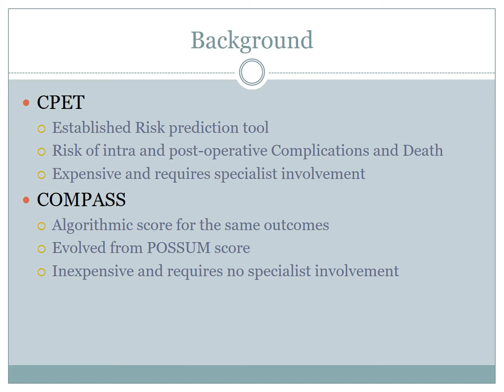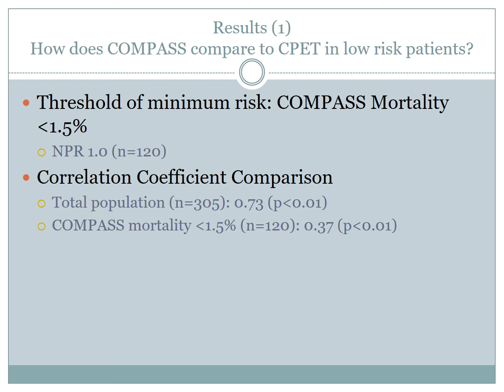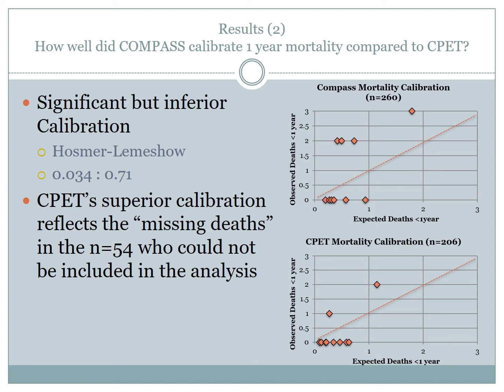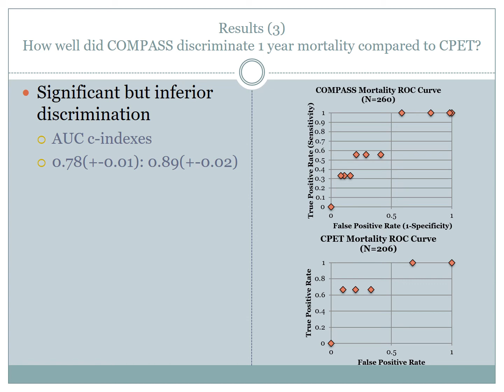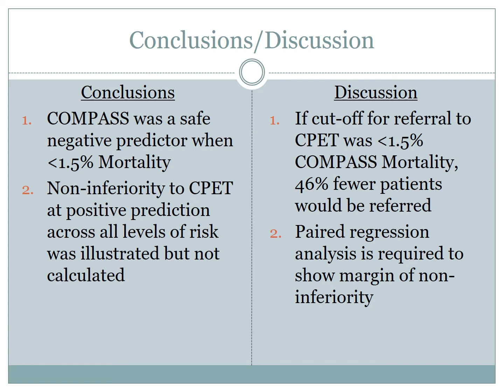COMPASS SURGICAL RISK PREDICTION SCORE; A SAFE ADJUNCT TO CARDIOPULMONARY EXERCISE TESTING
A. Paterson, R. Ramesh, J. Kim, K. Andrews

Torbay Hospital, Newton Rd, Torquay TQ2 7AA

Background
Cardiopulmonary Exercise Testing (CPET) is an established surgical risk prediction tool. COMPASS is an algorithmic score for the same outcomes, which does not require the expense or specialist involvement of a CPET test.

Methods
COMPASS was compared to CPET by conducting a retrospective cohort study analysing post-operative morbidity and mortality at 1 year on all patients who attended CPET clinics for proposed elective Orthopaedic surgery at Torbay Hospital, Torquay during 2015.

Results
COMPASS morbidity/mortality scores were generated for 305 patients who attended CPET testing during 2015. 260 underwent their operation but only 112/24 completed CPET mortality/morbidity calculation. The mortality negative predictive rate was 1.0 when COMPASS ⋖1.5% risk (n=120). COMPASS and CPET Hosmer-Lemeshow and AUC c-indexes of 0.034, 0.71 and 0.78(+-0.01), 0.89(+-0.02) for mortality at 1 year showed significant but inferior calibration and discrimination, respectively. The correlation coefficient was 0.728(p⋖0.01) and 0.37(p⋖0.01) for the total population (n=305) and the COMPASS mortality ⋖1.5% cohort (n=155), respectively. It was 0.17(p⋖0.05) and 0.62(p⋖0.05) for total population morbidity (n=305) and “non-exercise” CPET, respectively.

Conclusions
COMPASS is a safe substitute for CPET mortality risk prediction for low-risk patients (⋖1.5%). COMPASS mortality prediction was superior to CPET for 8 of the 9 patients who died.